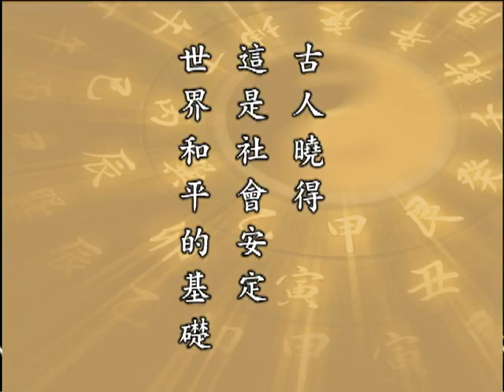太上感應篇 174